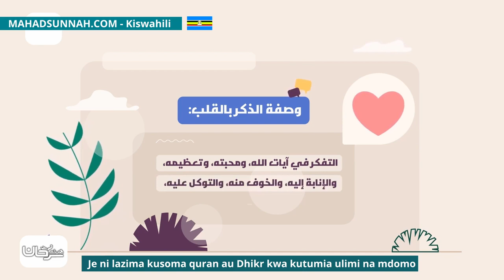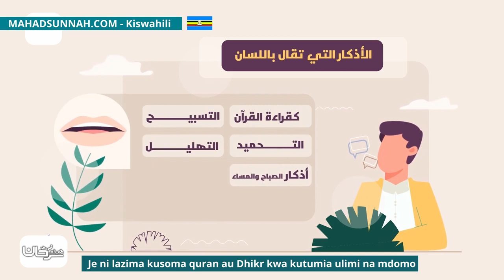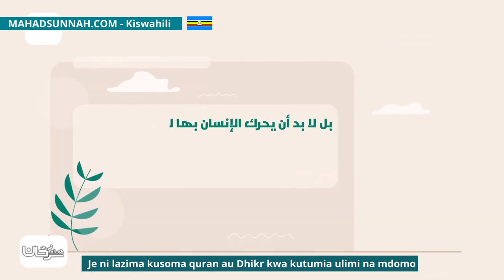Je Ni Lazima Kusoma Quran Au Dhikr Kwa Kutumia Ulimi Na Mdomo هل يشترط تحريك اللسان عند قراءة القر